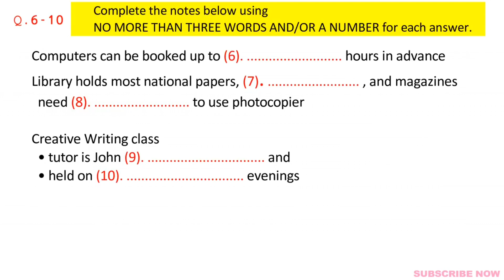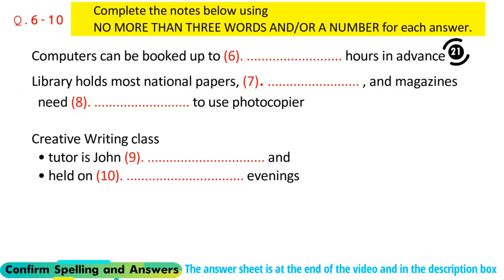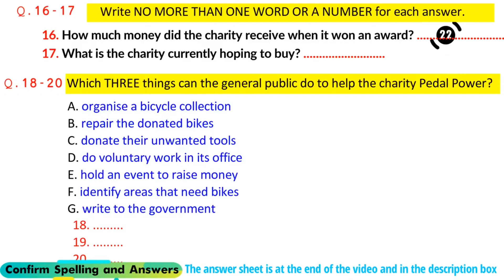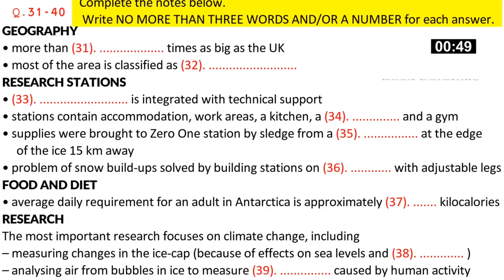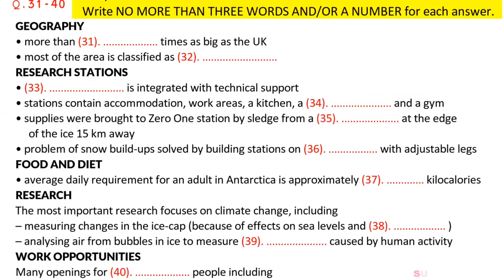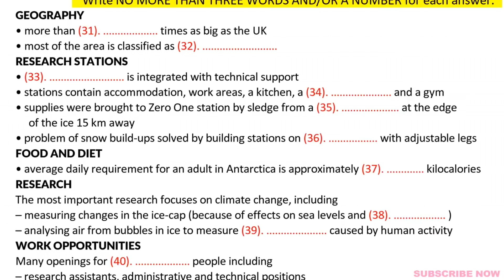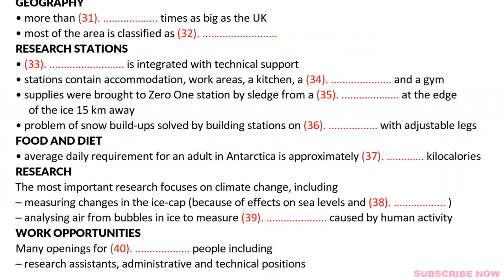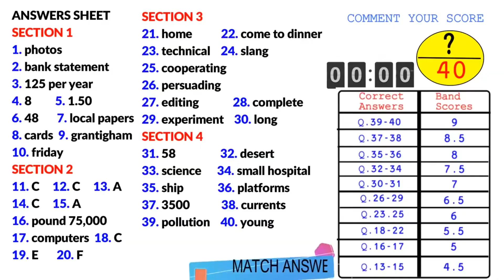IELTS LISTENING PRACTICE TEST 2024WITH ANSWERS 12.05.2024